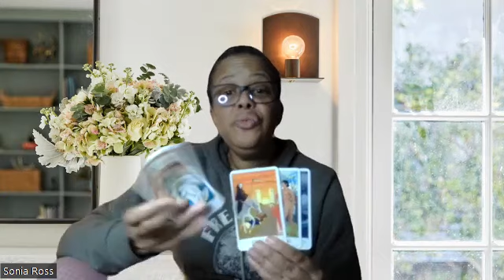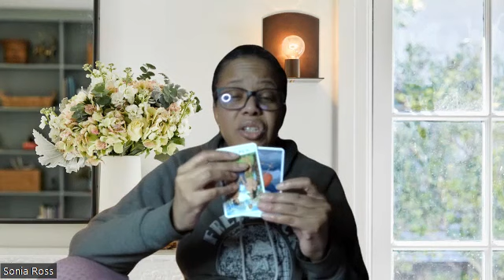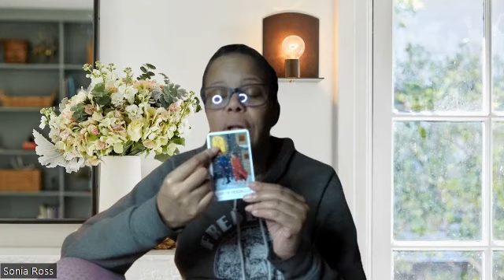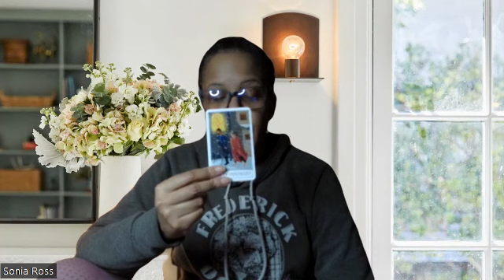February 2024 Life Path 4 | Working With Grief & Loss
This is a collective numerology reading for February 2024 for Life Path 4.

To book a private reading please go and click 'booking' tab.